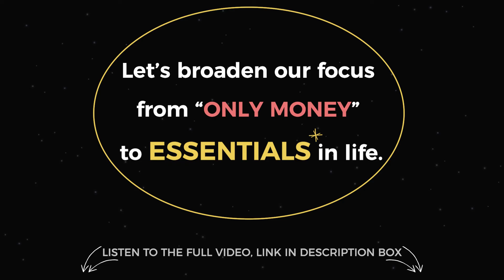Decoding Life | The 'Essentials' & 'Supportives' | Sundar Gopal Das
@ M3M, ISKCON Gurugram

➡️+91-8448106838